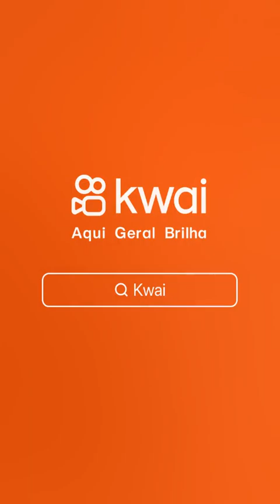9 de julho de 2023